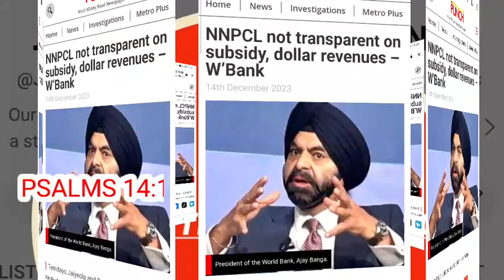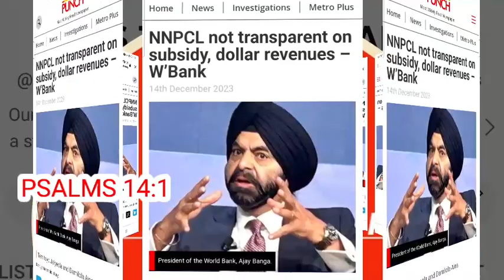Everywhere Don scatter!!! World Bank has finally exposed Tinubu's fg over subsidy deception